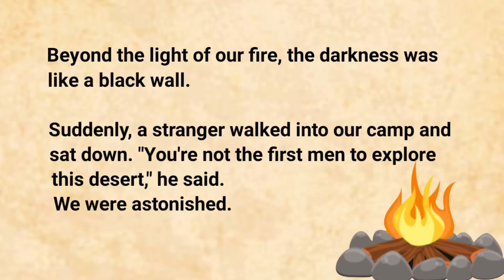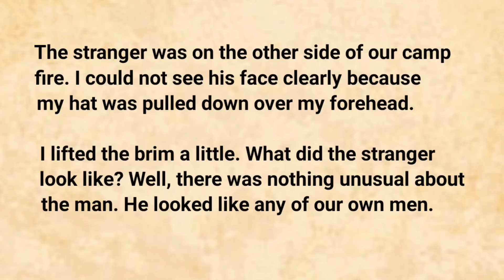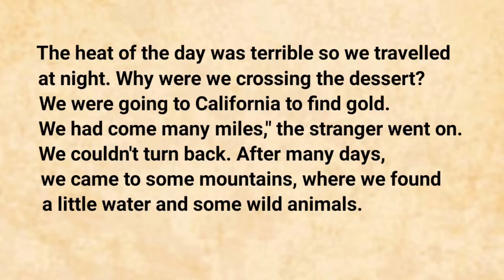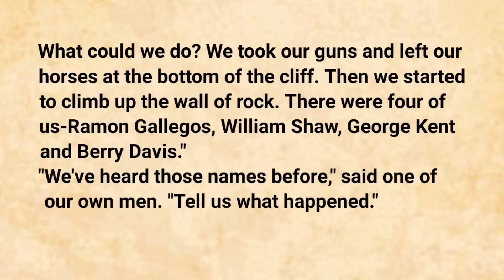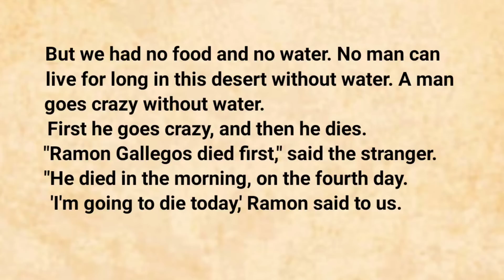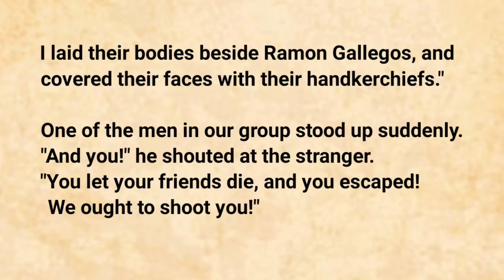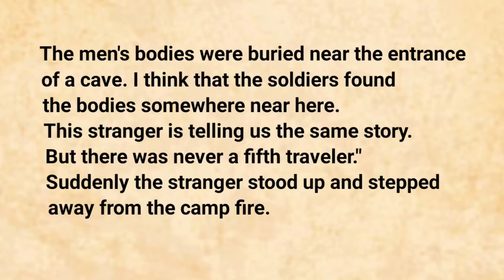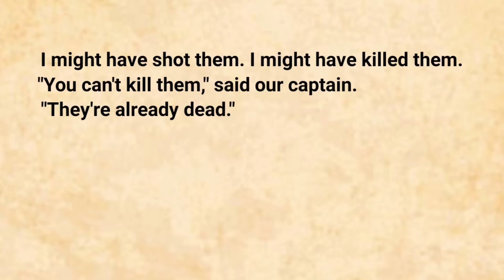English Language Learning | English Story | English Listening Practice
The Stranger English Story